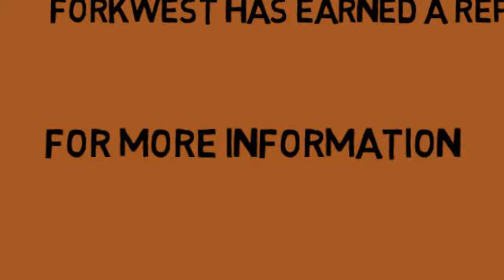Forkwest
Forkwest supplies new and used forklifts and related products. Forkwest has earned a reputation for exceptional sales, hire and customer service. . For More Details.